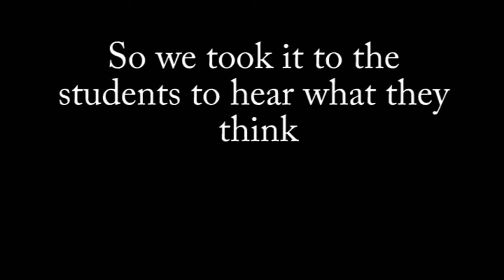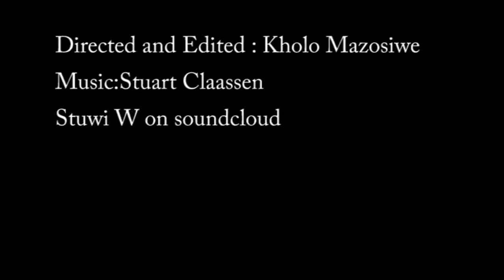Students views on the new university name.